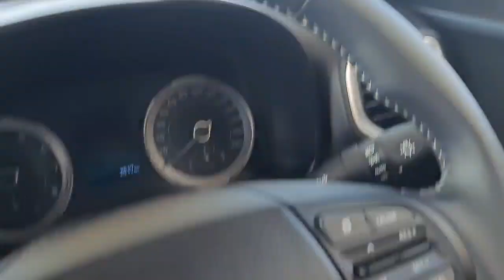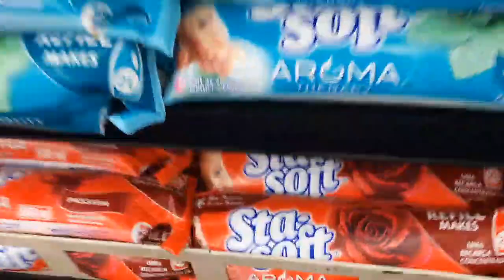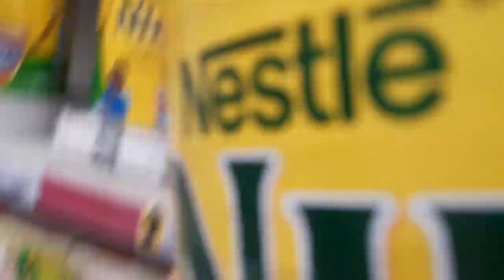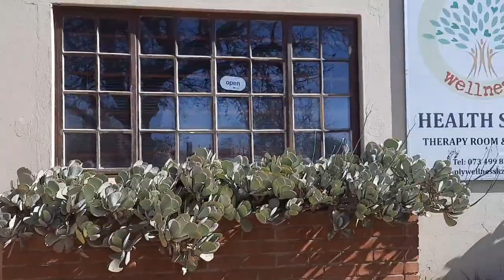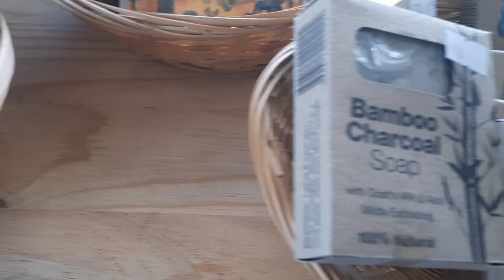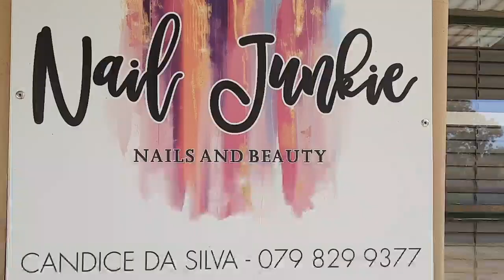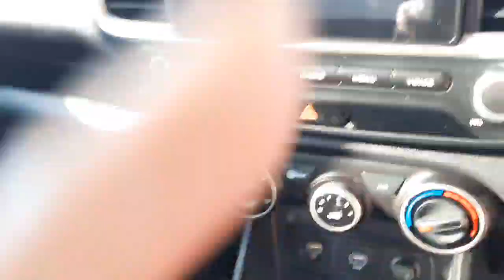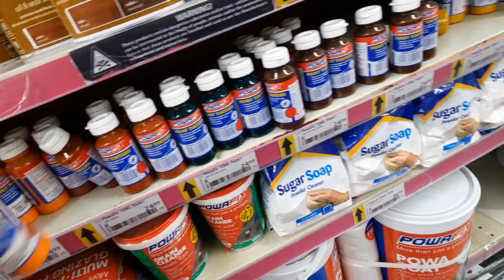Surprise!!!!|Painting|Birthdayfun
Loafers Cafe main Street kokstad.

Health shop main Street kokstad.

kokstad mall.

Uwinshair